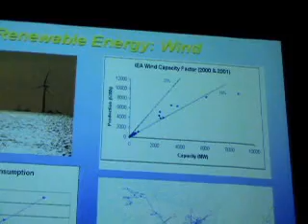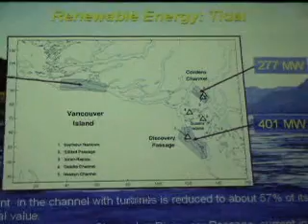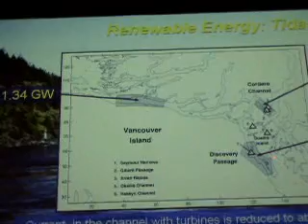Scene 9 - Renewable Energy Sources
A Lecture by Dr. Andrew Weaver and Common Energy at the University of Victoria on Global Warming.